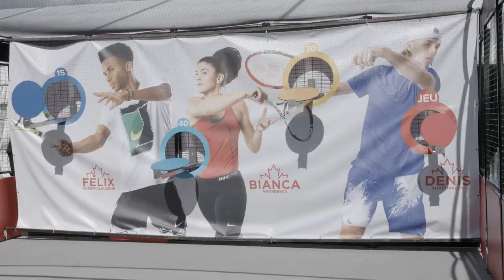Week-end de la famille IGA à la Coupe Rogers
Soyez des nôtres du 3 au 5 août 2018 pour le week-end de la famille IGA à la Coupe Rogers. Activités, entraînements et matchs de qualification des joueuses au programme. Les entrées sont gratuites!